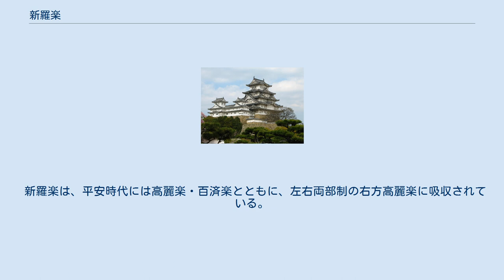新羅楽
新羅楽（しらぎがく）は、朝鮮の新羅から日本に伝わった雅楽の一種である。
 「新羅楽」という言葉自体が登場するのは、『日本書紀』の天武天皇12年（683年）1月の 是の日に、小墾田儛（をはりだのまひ）及び高麗（こま）百済・新羅、三国（みつのくに）の楽（うたまひ）を庭（おほば）の中に奏（つかへまつ）る であるが、『書紀』の允恭天皇42年（推定453年）1月、天皇の崩御の際に、新羅の王が知らせを聞いて驚き愁いて、調の船多数と様々な楽人を貢上した、難波津に到着した際には、素服を着て、御調を捧げて、種々の楽器を備えて、難波から京に至るまでに慟哭し、舞って歌ったりした、とあるのが初出である。
 正倉院御物の中に、新羅琴とその琴柱が保存されている。
 楽師の数は職員令17では4人、『令集解』に引用されている雅楽大属尾張浄足説では、儛師・琴師各1名ずつ、令集解所収の職員令17の弘仁10年12月21日（ユリウス暦819年1月11日）の太政官符によると、各1名ずつに減らされたという。
『類聚三代格』所収の斉衡2年12月21日（ユリウス暦856年2月1日）の太政官符では、儛師を停止し、かわりに五節儛師が設置されている。
 『続日本紀』によると、天平3年（731年）6月に「雅楽寮の雑楽生の員を定む」とあり、これにより楽生の数が決められている。
それによると、新羅楽は4人であるが、養老令では20人となっている。
その内訳は嘉祥元年（848年）9月の格では琴生・儛生各10人。
同年のうちにこれを各2人ずつとしている。
 天平12年（744年）12月には聖武天皇は美濃国不破郡の不破頓宮に行幸しており、帰りに美濃国府に立ち寄っているが、そこで夕方に飛騨楽と新羅楽を演奏させた、とある。
『続紀』には、霊亀元年7月に新羅人74家を美濃国に移籍し、席田郡を建てたともあり、美濃国には新羅人が多く居住していたからである。
 新羅楽は、平安時代には高麗楽・百済楽とともに、左右両部制の右方高麗楽に吸収されている。